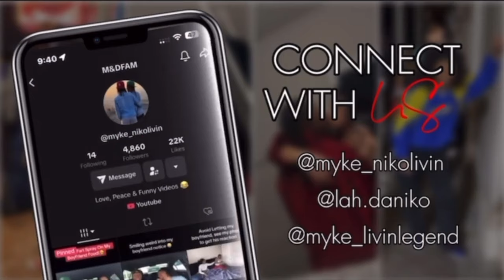FLIRTING With CONSTRUCTION WORKERS That’s Painting OUR HOME To SEE How My BOYFRIEND REACTS!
FLIRTING With CONSTRUCTION WORKERS At HOME To SEE How My BOYFRIEND REACTS!

NEW VIDEOS 🔥